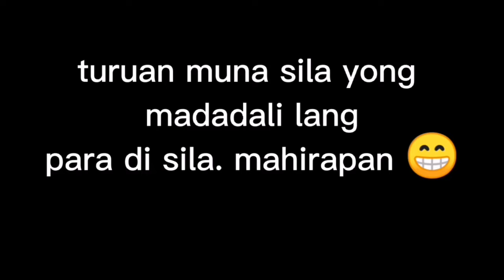HOW TO TEACH YOUR CHILDREN BASIC MATH